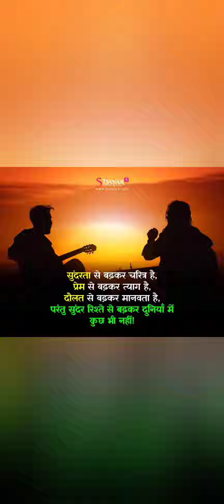23 August 2022(1)